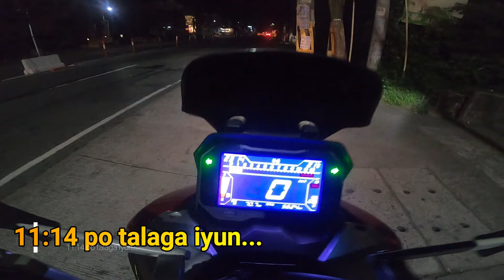FEKON V-ADV 150 - RIDE TO BALER, AURORA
Naimbitahan tayo ng isang grupo ng mgmomotor, RFI 175 Phil. na magride papuntang Baler, Aurora at kung saan hndi nman ntin sila pinahindaan. Kailangan mo lang ihanda ay ang spass, vaccination card, booking at reservation at mkkpasok ka na sa BALER..Sobrang enjoy ang ride na iyon khit mejo mlayo, ay mapapawi naman ng naggagandahan mga tanawin at bulubundukin..